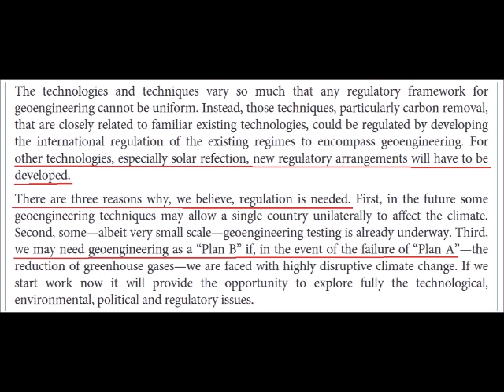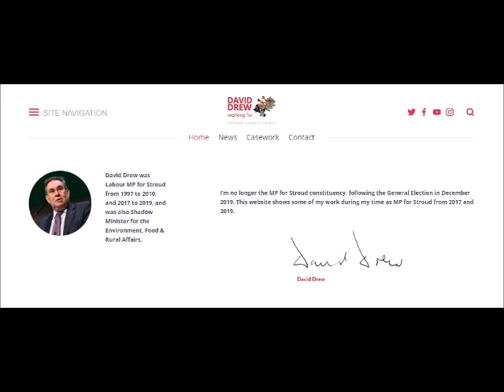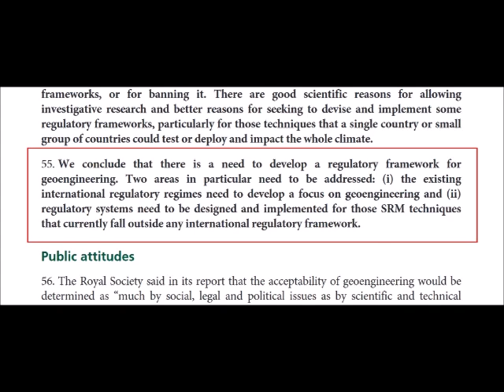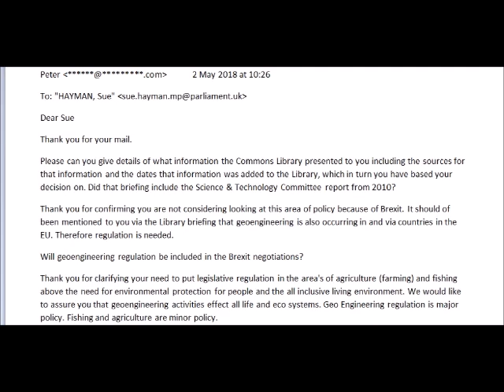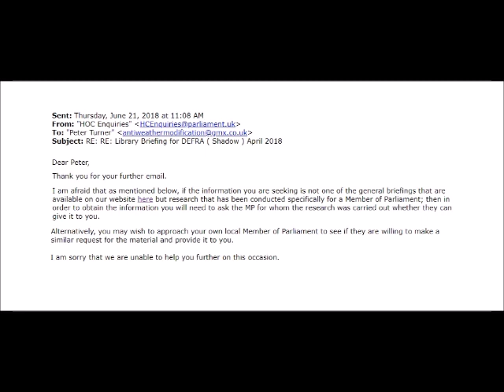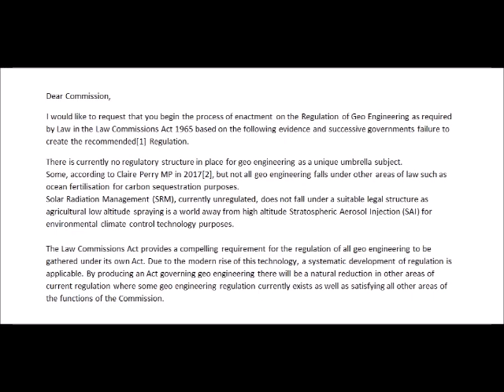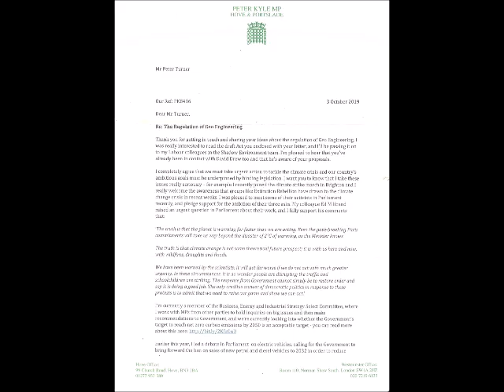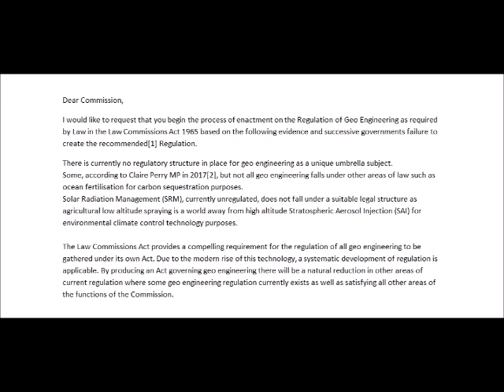Geo Engineering Act 2020 / The Regulation of Geo Engineering 2010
W.M.D. Report : Introducing Regulation in the UK, the story so far.

YOUR GOVERNMENT IS NOT TELLING YOU EVERYTHING :
PLEASE RESEARCH AND MAKE YOURSELF AWARE OF:

Search U.S. Patent site with number :
www. patft.uspto.gov/netahtml/PTO/srchnum.htm
2550324 - April 24, 1951 - Process For Controlling Weather
3518670 June 30, 1970 - Artificial Ion Cloud
3813875 - June 4, 1974 - Rocket Having Barium Release System to Create Ion Clouds In The Upper Atmopsphere
4042196 - August 16, 1977 - Method and apparatus for triggering a
4653690 - March 31, 1987 - Method of producing cumulus clouds
5628455 - May 13,1997 - Method and apparatus for modification of supercooled fog
5984239 - November 16, 1999 - Weather modification by artificial satellite
6056203 - May 2, 2000 - Method and apparatus for modifying supercooled clouds
6315213 - November 13, 2001 - Method of modifying weather
Original Eastlund HAARP Patent 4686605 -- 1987
5159703 -Silent subliminal presentation system